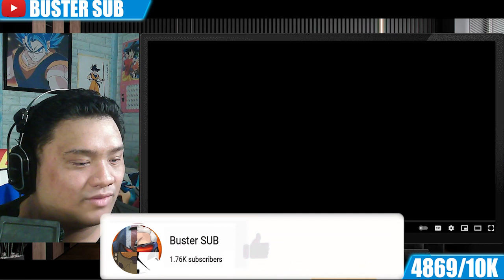Buster Reaction to @SovietWomble | Random Holdfast: Nations at War Bullshittery (part 1)